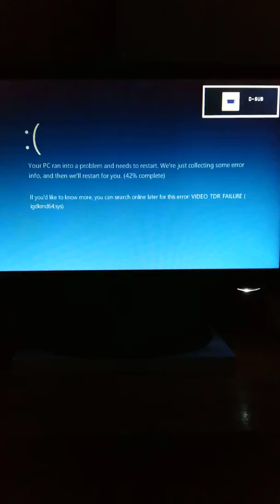คอมเป็นแบบนี้..จะแก้ปัญหาอย่างไรดีครับ! ใครเคยเป็นมั้ง?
กดไลน์ กดแชร์ ธรรมะตลอดกาล
ที่ด้านล่างได้เลยคร๊าบ👇 สาธุธรรม 🙏